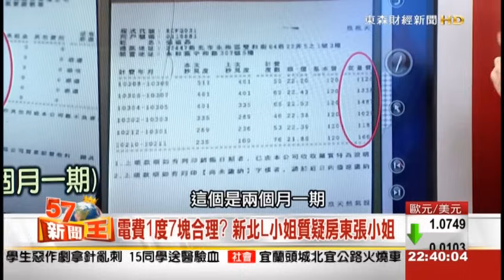張小姐29官司全勝？蔡律師揭慘敗紀錄！ 2015-03-10《57新聞王》3-2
想看更多《57新聞王》精彩節目內容，週一至週五 晚間10點 敬請鎖定57頻道 東森財經新聞台！